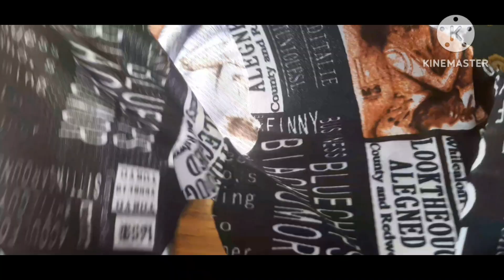VLOGMAS 🌲// THIS IS UNBELIEVABLE 😳😳 // HOW I MADE A POT OF SOUP FOR A FAMILY OF SIX WITH JUST #6,000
welcome back to yet another interesting life style vlog of living in LAGOS NIGERIAN 🇳🇬😊.
OK in this video I will be  taking you to market with the sum of #6,000, yes  6000 to make a pot of soup for a family of 6. and how  I made it  am sure you will enjoy watching trust me 😉❤. so 😍please subscribe if you haven't already with the bell on like and share thank you 😊.

ugotessyt.v nigerianyoutuber vlog vlogviral marketvlog adayinmylife cookwithme vlogmas contentcreator mummyyoutuber nigerian lagos ugotessylifestly youtubevidoe mummyvloger.